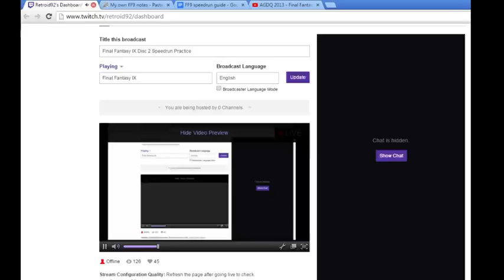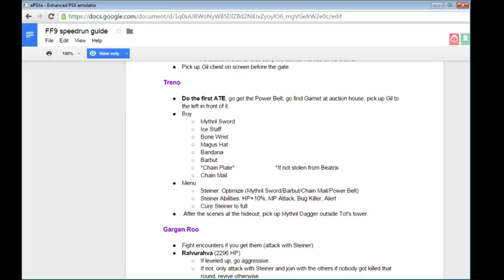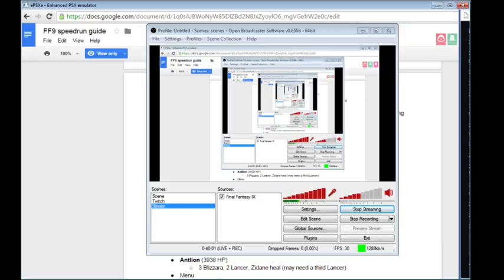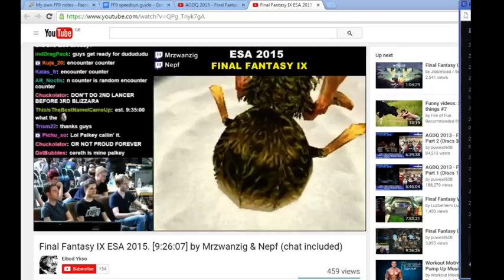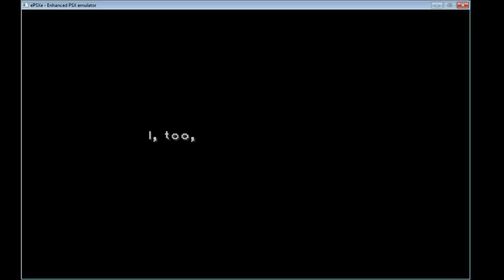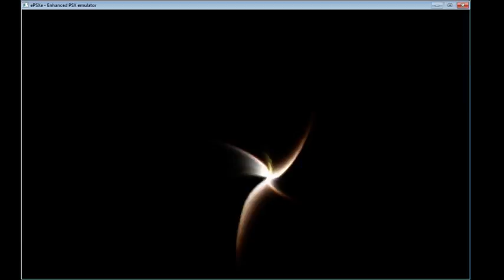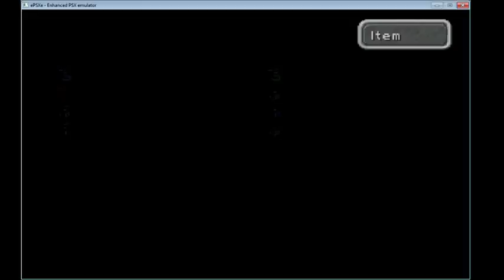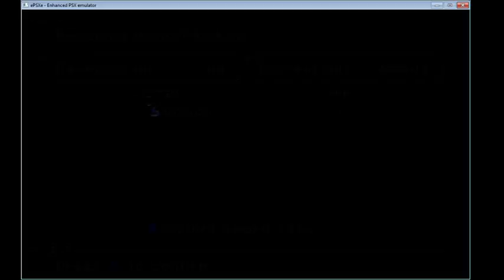Final Fantasy IX Disc 2 Speedrun Practice